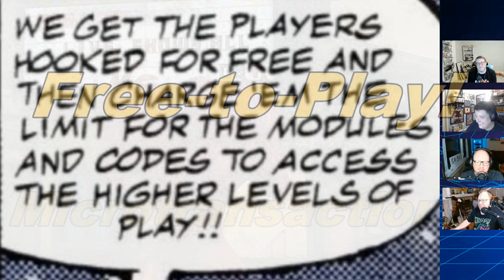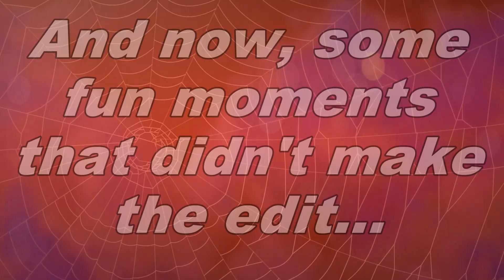When Venom & Carnage Predicted Modern Gaming in 1995...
is from 1995 but included gaming concepts not prevalent until the 21st century. Check out the ridiculously awesome story full of '90s-ness and be amazed at Larry Hama's gaming prophecies...

Read about retro superhero games in “WRONG! Retro Games, You Messed Up Our Comic Book Heroes!”

All trademarks or copyrights are recognized and used specifically for the purpose of criticism and review, or parody. All trademarks or copyrights mentioned in this video are the possession of their respective owners, and the producer does not claim to own any right, title or interest in the trademarks of others that have been reproduced. Any opinions expressed are those of the producer and do not necessarily reflect those of any of his employers, past or present.
00:00 Introduction
00:29 'Venom: Carnage Unleashed' Synopsis
05:25 Gaming Prophecies
08:02 Outtakes